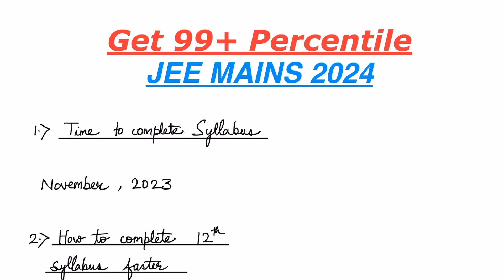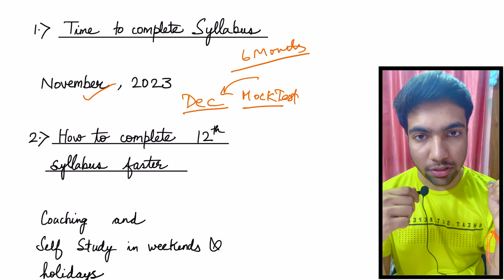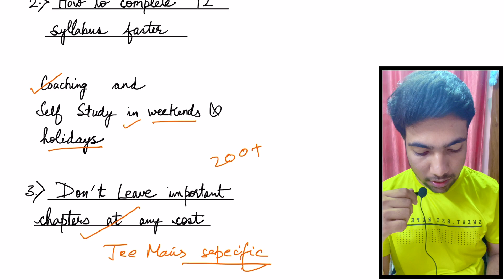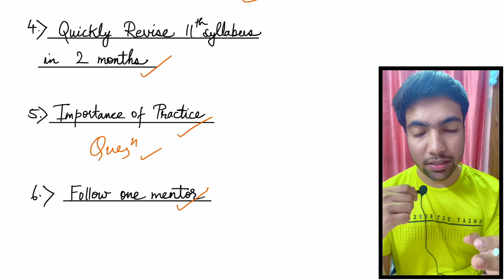Best way to Get 99+ Percentile in JEE Mains 2024 || Mayank Anand IIT Guwahati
And for personal guidance you may join

Cengage coordinate geometry
Cengage trigonometry
Cengage algebra
Cengage calculus
Cengage vectors and 3D

Cengage Mechanics 1
Cengage Mechanics 2
Cengage Waves and Thermodynamics
Cengage Electrostatics and current
Cengage Magnetism and EMI
Cengage Modern Physics and Optics

Physical chemistry by N Avasthi
Organic Chemistry by M.S Chouhan